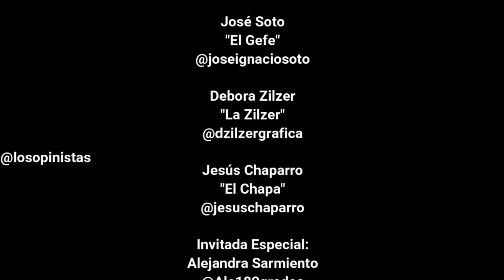¿De Verdad? PROBANDO Avelina Golden Bar VENEZUELA CON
En este vídeo Tratamos el tema de las Barras de Avelina con La super invitada @ale180grados

ILUMINAMOS CON Selfie - Anillo de luz con trípode y soporte para teléfono móvil